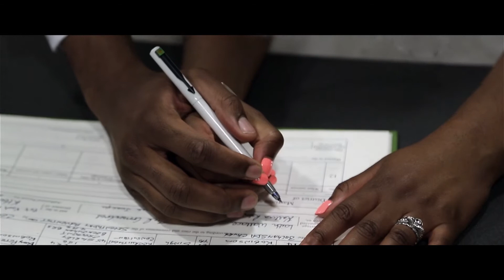Kashia + Laith | Wedding Highlights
Kashia and Laith have been friends of mine for years, and their elegant and fun wedding matched who they are. This is a glimpse of their wedding story.